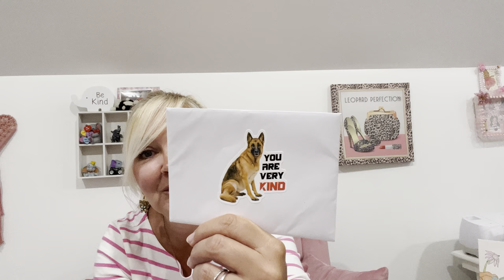Tea Tuesday & Fabulous Friend Mail 🥰🐆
Hi friends ! Welcome to teatuesday an opencollaboration hosted by Kathy @kathysfavoritethings and Patti @lifewithpatti9531 this is on opencollab so please
My friendmail I’m sharing is from @plushbatfan and @almaticer3737 Please go check out all of these channels ❤️